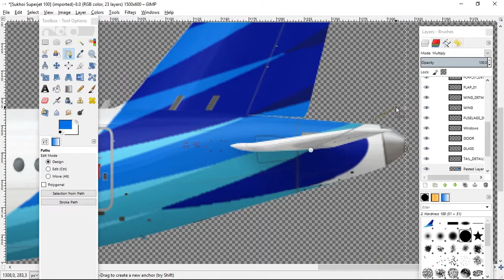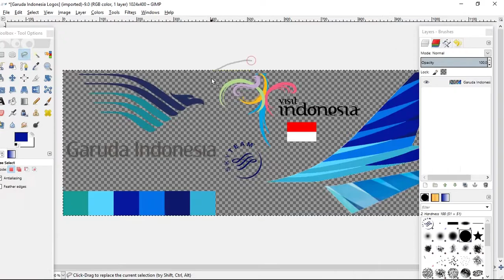Timelapse: Garuda SSJ100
Hi! And welcome to my video! Here I present to you the timelapse of Garuda Indonesia's Sukhoi SSJ100!
• FAQ
What program did you use for Making the Livery?
 Gimp 2. Free Software.

What's your program for editing?

 Why you don't upload a video for so long?
 School. •

• Link and Sources:
Song: Cartoon- On & On (feat. Daniel Levi)
Image: Medviation